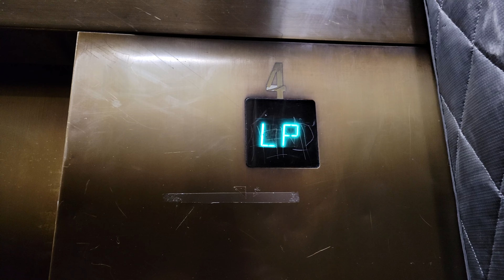Reupload: 1986 Otis Series 1 Traction Elevator 4 | 3131 Elliot Avenue | Seattle WA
@FloridianElevators just found these lifts on his trip, very nice call station on the first floor. Reupload. This one has a slightly larger capacity.

Installed 1986